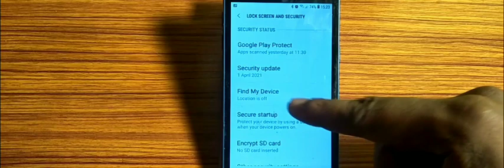how to turn on off find my device,find my device on off kaise karen Samsung Galaxy J4